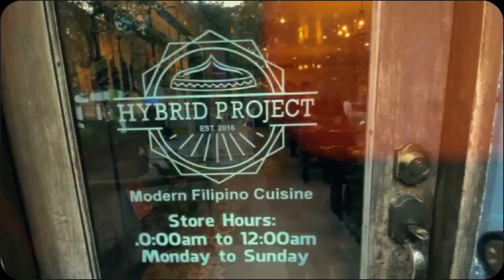HYBRID PROJECT - PROMOTIONAL VIDEO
Here's our PROMOTIONAL VIDEO for our Research Study in the subject QUALITY SERVICE MANAGEMENT. I uploaded this video because I think it might help others hehehehe.